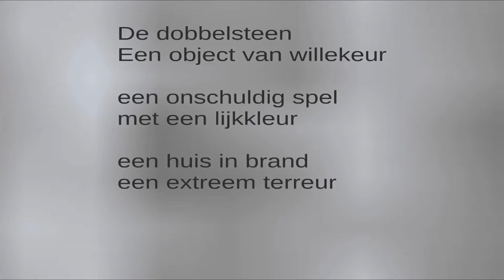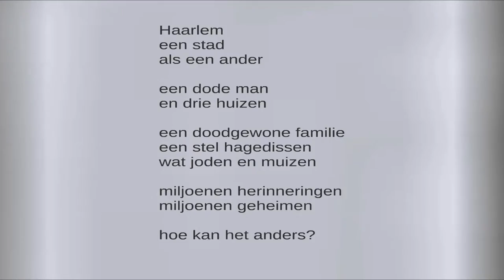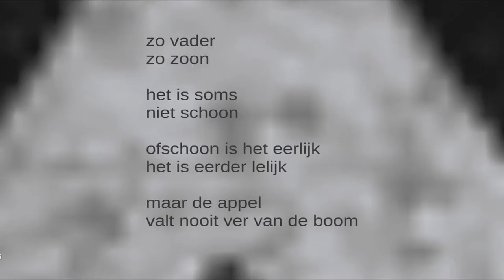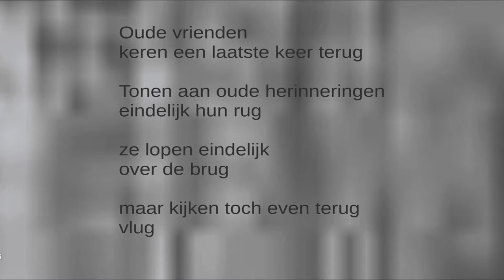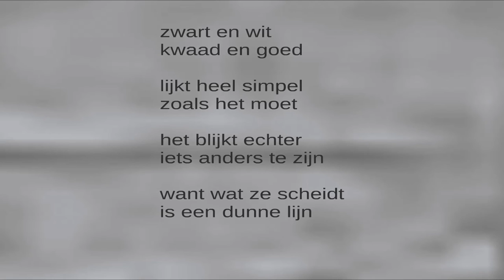Wim Naudts - De Aanslag